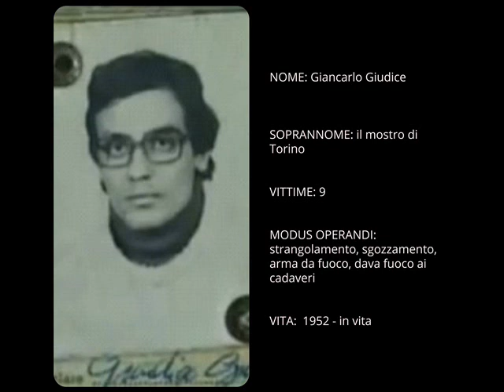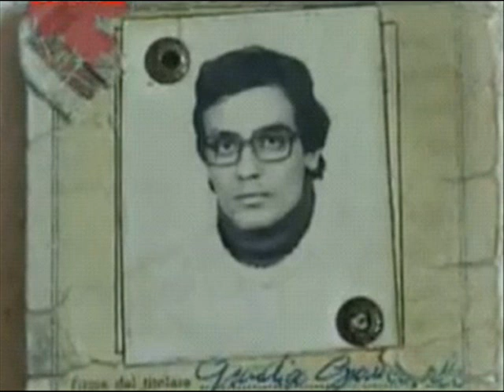Serial killer - Giancarlo Giudice